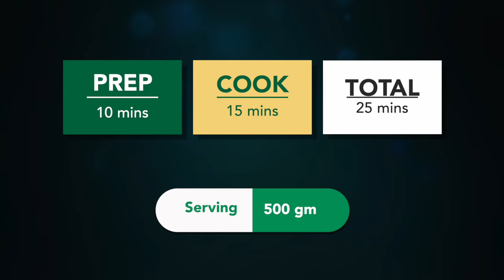દિવાળી માટે બિસ્કીટ જેવા ઘઉંના લોટના શક્કરપારા બનાવવાની રીત | Shakarpara banvani rit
Servings : 500 gm

Ingredients:
2 cup wheat flour
3 tbs Semolina
1\2 cup Sakkar\sugar
1 tsp cardamom powder
Pinch of salt
1\2 cup water
1\4 cup ghee

શક્કરપારા બનાવવાની રીત પડવાળા અને ખસ્તા શક્કરપારા બનાવવાની રીત sheetals kitchen diwali snacks diwali sweets Music by MBB